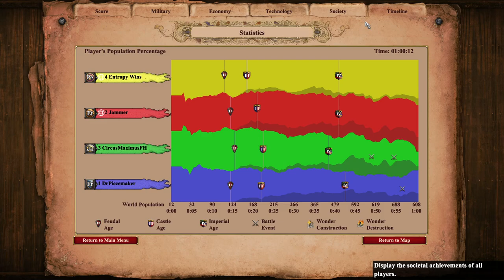Nomad w/ Jammer | Age of Empires 2v2